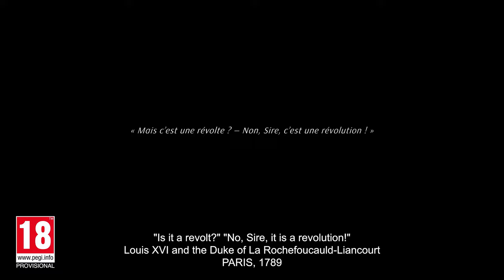Steelrising | Story Trailer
Paris, 1789. The city is in the grip of terror. The Revolution has been suppressed with bloodshed by Louis XVI and his merciless mechanical army. It falls to Aegis, an engineering marvel, to take on the king's ranks of automatons and change the course of history.

As Paris burns and bleeds during the Revolution, you are Aegis, an automaton masterpiece made by Vaucanson, an engineer in the service of the Clockwork King. Make the most of your mechanical prowess to adapt Aegis to your style of play and become a fearsome warrior, a deadly dancer, or a virtuoso of elemental arts.

Engage in ruthless and intense fights against technological marvels that are as complex as they are unforgiving. Your nerves and skills will be tested to their limits at every moment spent battling these relentless enemies and epic bosses.

The City of Light has been plunged into darkness and needs you. Use your energy, flexibility and tools to navigate the streets, rooftops, neighborhoods and castles of Paris and reveal hidden secrets.

Delve into an enthralling alternate history filled with formidable mechanical enemies and potential allies with questionable motives. You are the only one you can count on to untangle the knots of history and ensure the Revolution succeeds!